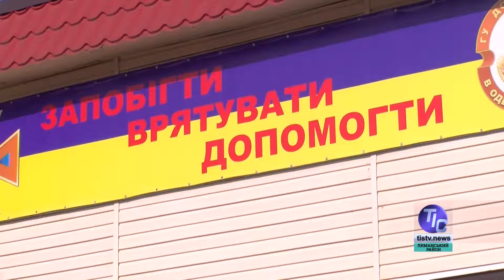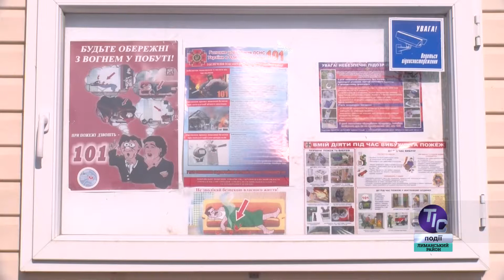Як Лиманські рятівники готуються до викликів зими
Менше місяця залишилося до початку зими, яка кожного року робить певні виклики Державній службі України з надзвичайних ситуацій. Наші журналісти вирушили до Лиманського районного сектору ГУ ДСНС в Одеській області, аби дізнатися про стан готовності цієї служби до зимового періоду…